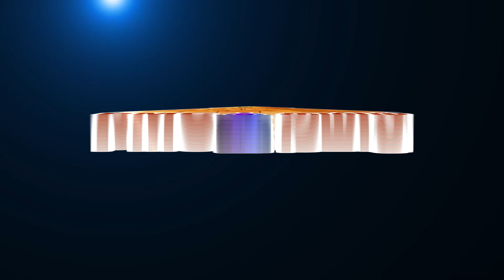How to Share Love & Affection unconditionally | பாகுபாடு இன்றி அன்பை பகிர்வோம் | Prabu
In this video Prabu shares about his views to Share Love & Affection to every HumanBeing without any differences. To know more please watch the video.
More videos of Prabu🌻...🌻